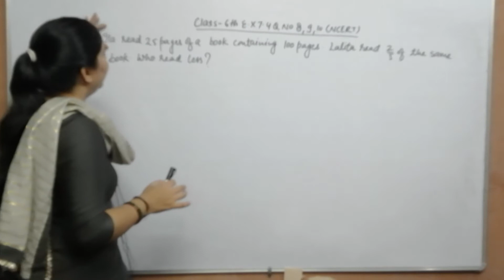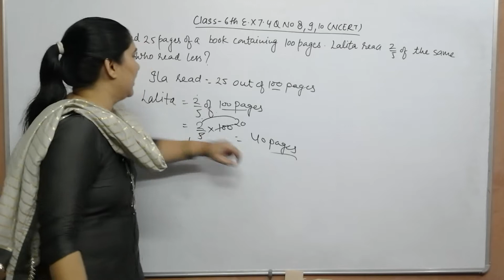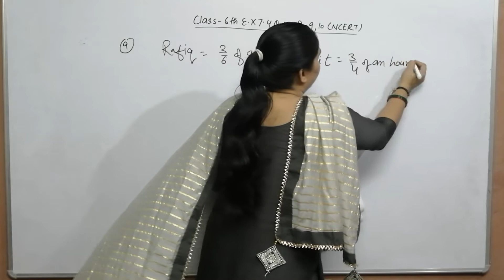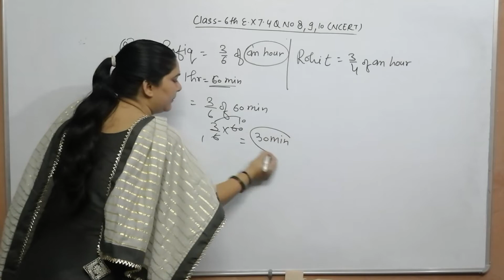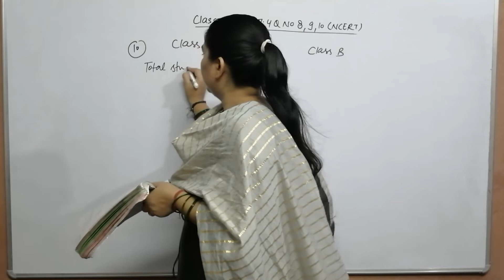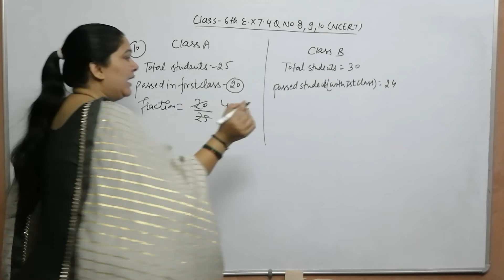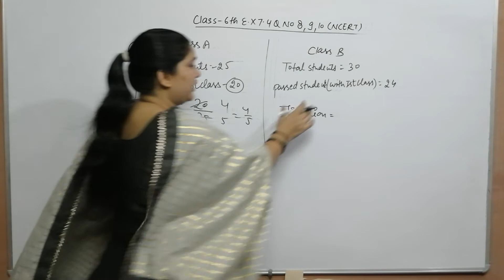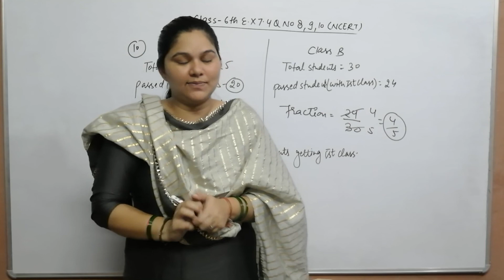Class 6th ex 7.4 q no 8,9,10